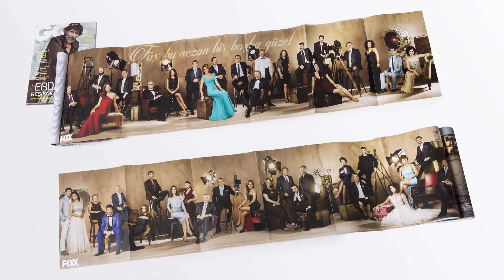FOX TV New Season Promo Photo Shoot